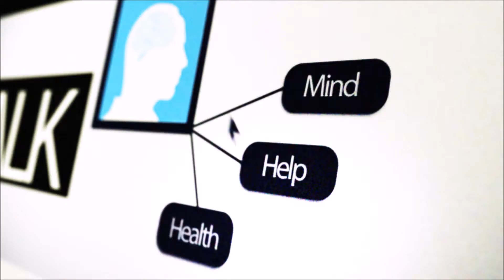03 In The Bag - 31 Days of May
Day 3 in my 31 Days of May exposure therapy challenge.

Today didn't seem anywhere near as bad with anticipation of this walk. I waited till late in the evening to get this one done. I was expecting to feel a build up of anxiety during the day, but it didn't seem to show up.

Onwards and upwards to tomorrow.

If anyone would like to ask any questions for a future Q&A, then please leave them in the comments below.

Remember, you're not alone when it comes to suffering with anxiety, don't ever be afraid to seek help. Mental Health issues are not a sign of weakness.